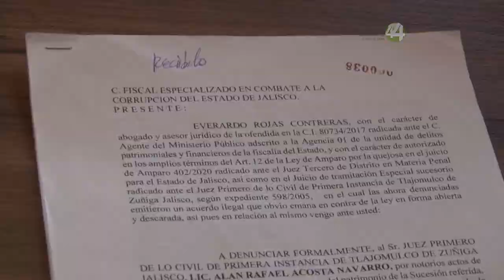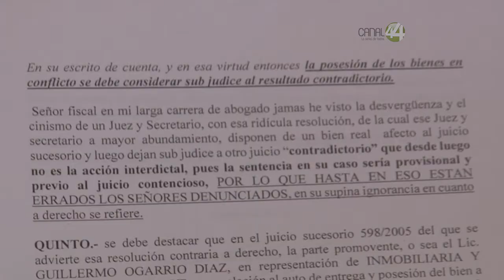Nueva denuncia contra Juez 1° Civil de Tlajomulco por irregularidades en su gestión